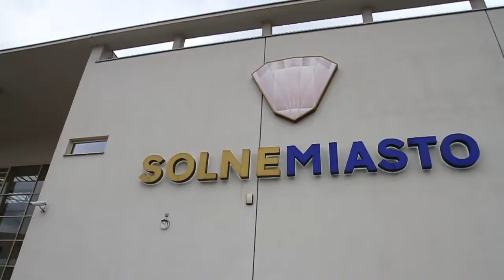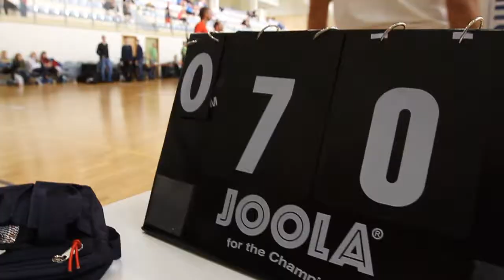Remagum Mysłowice na podium w Wieliczce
Po dobrym występie w Kołobrzegu, siatkarska ekipa Remagum Mysłowice wzięła udział w II Otwartych Mistrzostwach Polski Drużyn Amatorskich w siatkówce, które odbywały się 9 i 10 listopada w Wieliczce. Obsada turnieju była bardzo silna, bo w drużynach grało wielu zawodników mających za sobą przeszłość klubową. Nie zrażało to jednak siatkarzy z Mysłowic, którzy chcieli pokazać się z jak najlepszej strony.

Do zawodów zgłosiło się aż 25 zespołów z całego kraju; 19 drużyn w kategorii „open" i 6 w kategorii kobiet. Mistrzostwa odbywały się w nowoczesnym kompleksie sportowym „Solne Miasto", a mecze rozgrywano równolegle na trzech boiskach. Drużyny podzielono na pięć grup. Remagum Mysłowice trafiło do grupy B. Podobnie jak w Kołobrzegu mysłowiczanie rozpoczęli turniej nie najlepiej i przegrali z Madej-Pak Kraków 2:0. Później było już tylko lepiej.

W drugim spotkaniu Remagum rozgromiło Polfę Pabianice 2:0, w setach do 9 i 20, a także PKP LHS Zamość również 2:0 w setach do 7 i 15. Tym samym drużyna zajęła drugie miejsce w grupie i awansowała do rozgrywek o tytuł Mistrza Polski. Po pierwszym dniu zawodów wszyscy zgodnie podkreślali, że poziom turnieju jest bardzo wysoki -- i mimo że były to mistrzostwa amatorów, to widać duże umiejętności siatkarskie u poszczególnych zawodników.

Remagum trafiło do III grupy mistrzowskiej. Aby awansować do półfinału zespół musiał pokonać dwóch pozostałych rywali. Po zaciętych bojach -- udało się. W pierwszym spotkaniu Remagum wygrało 2:1 z Delphi Kraków, a w drugim 2:1 z Wkręt-Metem i awansowało do półfinału.

Tam niestety czekał na nich, jak się później okazało, zwycięzca całego turnieju zespół OGG Nysa. Remagum przegrało 2:1 po bardzo zaciętym meczu. Tym samym mysłowiczanie zajęli ax-equo trzecie miejsce w turnieju, co jest bardzo dużym sukcesem i ogromnym postępem w porównaniu do wyniku z Kołobrzegu. Dodatkowo, jak w każdym turnieju, przyznawano nagrody indywidualne. Najlepszym atakującym został Sebastian Paluszkiewicz, który był niezawodnym punktem w drużynie Remagum. Drużynie gratulujemy i życzymy dalszych sukcesów!